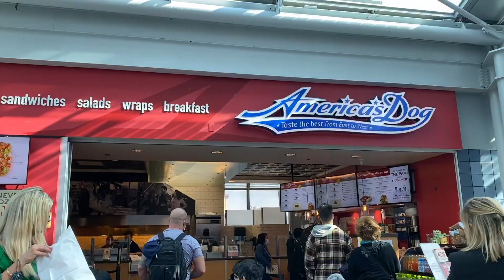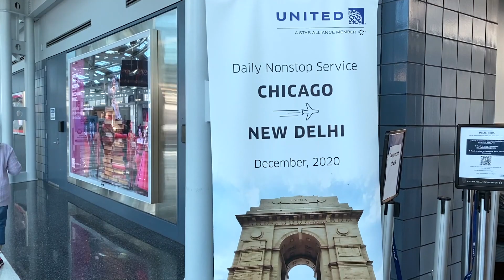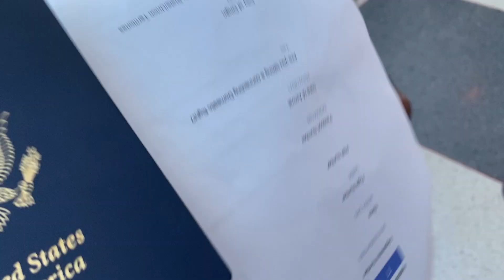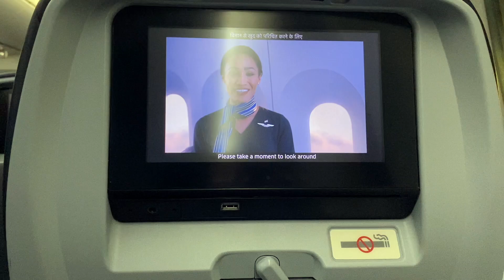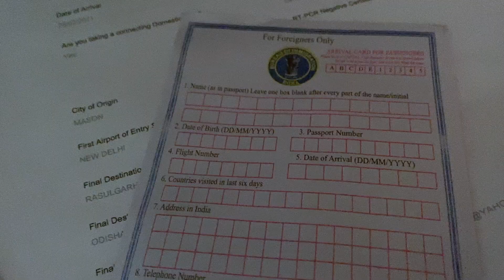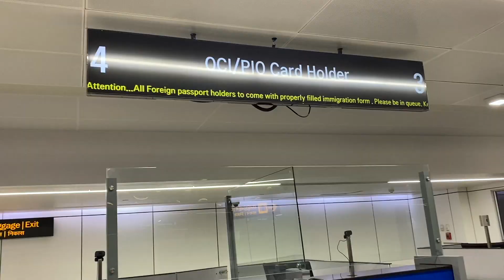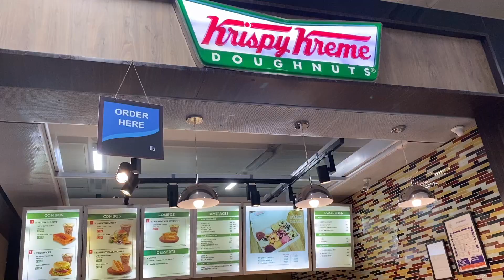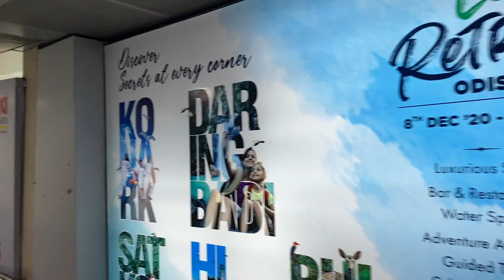Travel India during Covid 19/Covid & restrictions/Cincinnati-Delhi/Delhi airport/Life Of Santoor Mom